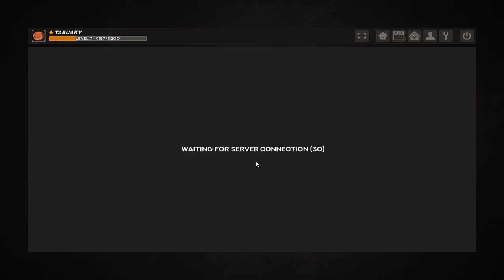Guards and Theives